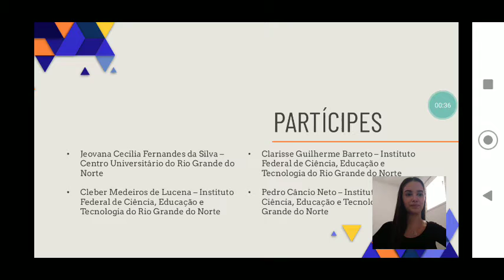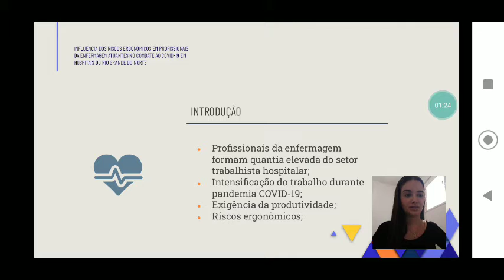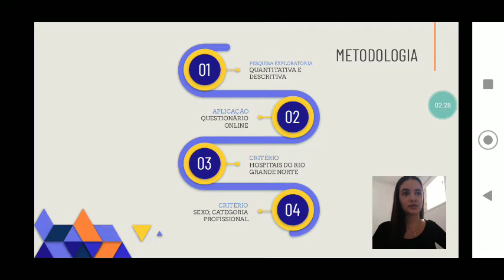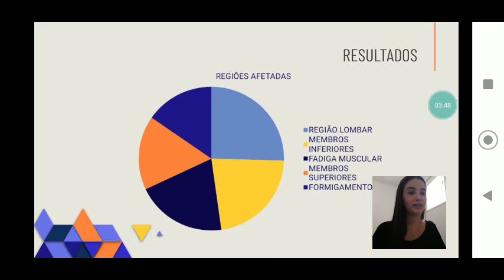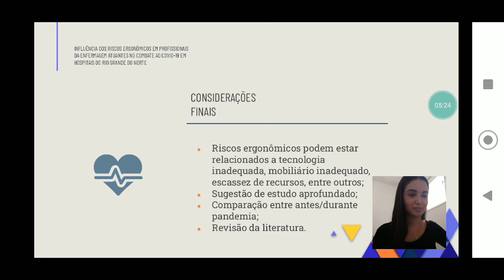Influência dos riscos ergonômicos em profissionais da enfermagem atuantes no combate ao covid-19